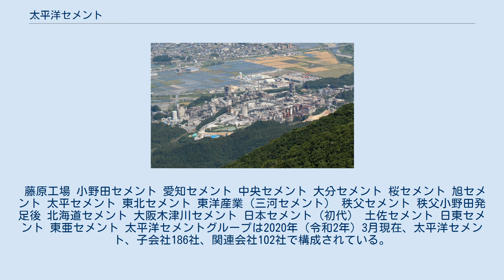太平洋セメント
太平洋セメント株式会社（たいへいようセメント）は、1998年に秩父小野田（1994年に秩父セメント・小野田セメントが合併）と日本セメントが合併して設立された日本最大のセメントメーカーである。
1875年（明治8年）に設立された官営深川セメント製造所の流れを汲む。
 前身企業のうち小野田セメントが三井系で、秩父セメントのメインバンクは当時の第一勧業銀行、日本セメントのメインバンクは当時の富士銀行であった。
故に太平洋セメントは三井グループとみずほグループ（第一勧銀グループ及び芙蓉グループ）に属しているセメント会社といえる。
「創業」ではなく、会社設立の年月では最も古い企業とされる。
 合併以降、本社・支店所在地はめまぐるしく変遷しており、同一ビル内での移転、減床などの事例もある。
 藤原工場 小野田セメント 愛知セメント 中央セメント 大分セメント 桜セメント 旭セメント 太平セメント 東北セメント 東洋産業（三河セメント） 秩父セメント 秩父小野田発足後 北海道セメント 大阪木津川セメント 日本セメント（初代） 土佐セメント 日東セメント 東亜セメント 太平洋セメントグループは2020年（令和2年）3月現在、太平洋セメント、子会社186社、関連会社102社で構成されている。
 無印は連結子会社、※印は持分法適用関連会社 セメント事業 資源事業 環境事業 建材・建築土木事業 その他事業